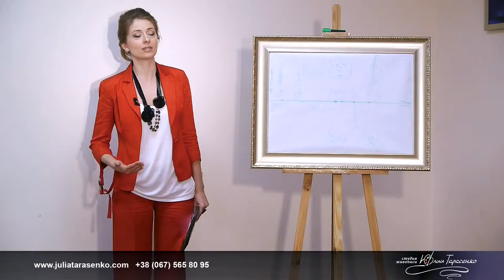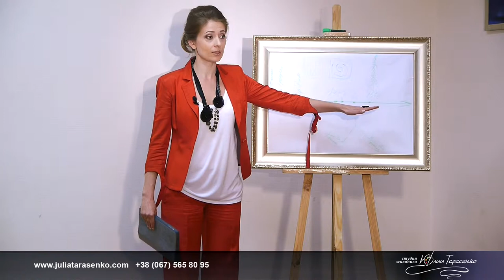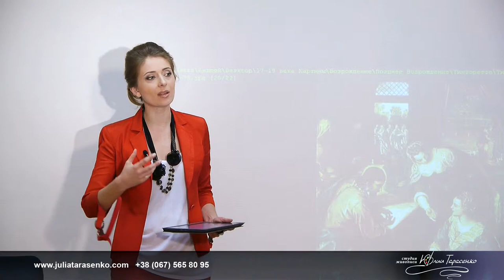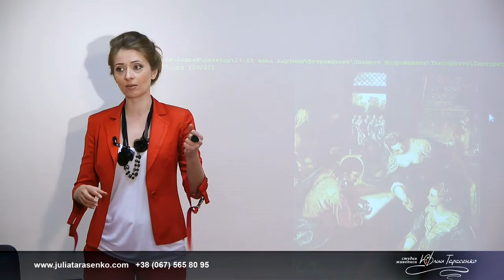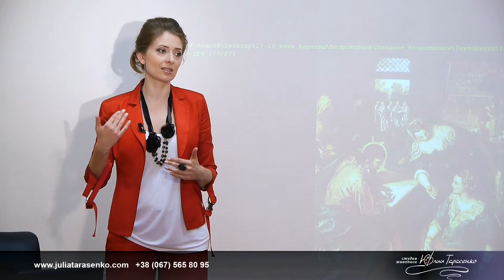"Как понимать мировую живопись с 15-ого по 19-ый век"(фрагмент 8).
Северное Возрождение
в 15 часовом проекте "Как научиться понимать мировую
живопись с 15-ого по 19-ый век".